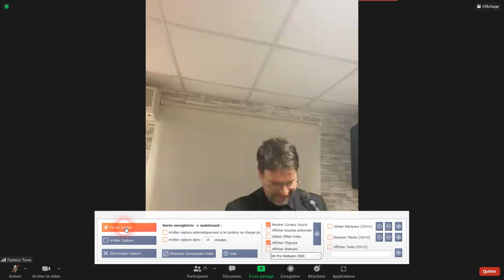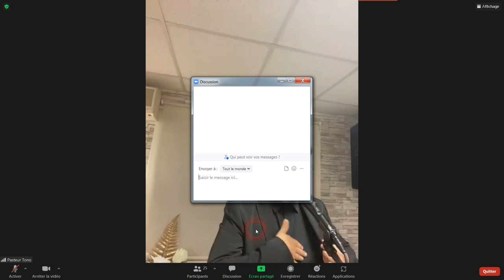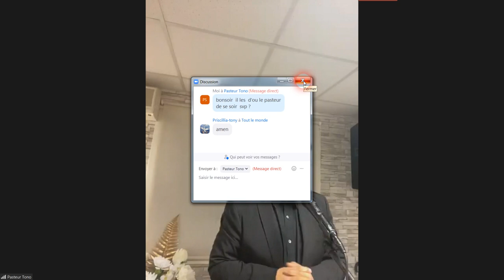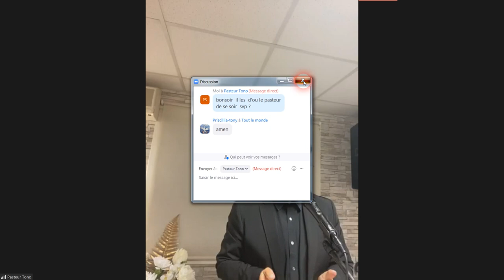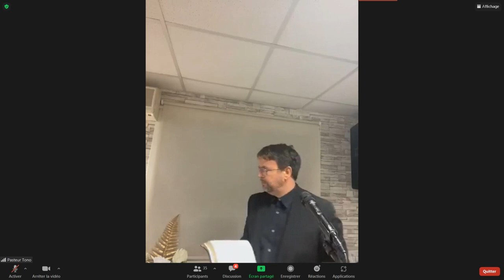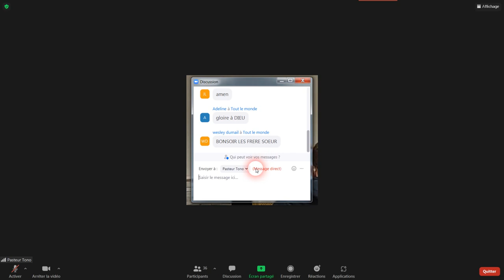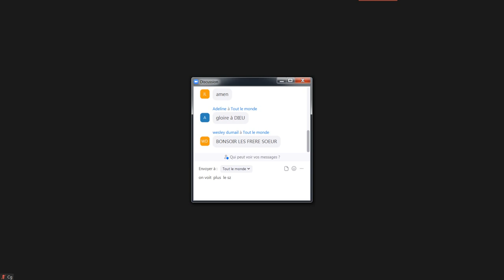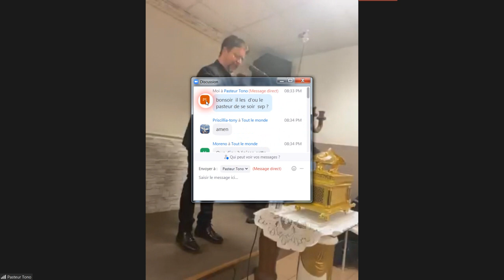pasteur mike de montpellier invité de l'église de la paillade le 13 03 2022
prédication culte dimanche  soir